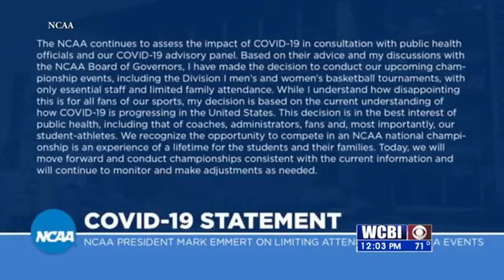Tournaments and Coronavirus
College athletics adjust amid the Coronavirus outbreak.